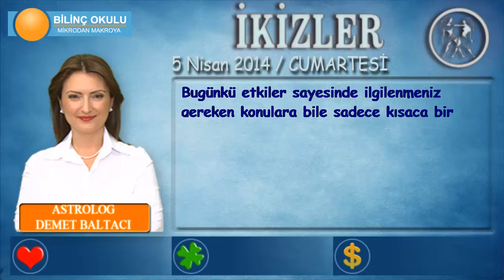İKİZLER Burcu, GÜNLÜK Astroloji Yorumu,5 NİSAN 2014, Astrolog DEMET BALTACI Bilinç Okulu